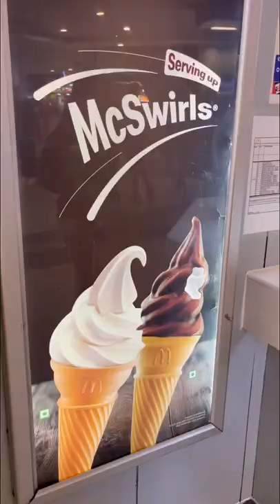MC’D ice cream Review ❤️🍦